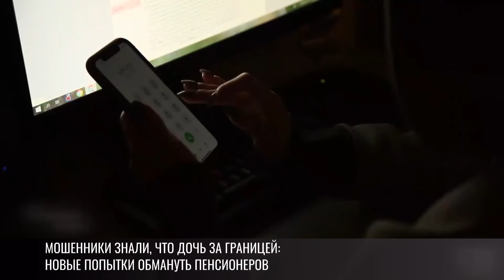Мошенники знали, что дочь за границей: новые попытки обмануть пенсионеров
Снова мошенники. Более 45 звонков – в Тирасполе и Бендерах. Столько пенсионеров за день обратились в милицию. Схема старая: родственник попал в беду – нужны деньги. В обман никто не поверил.